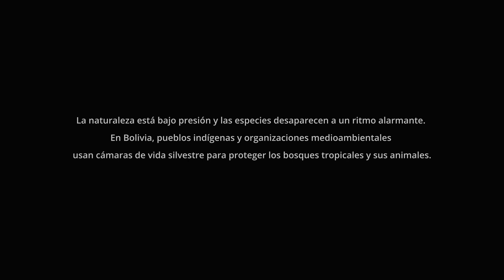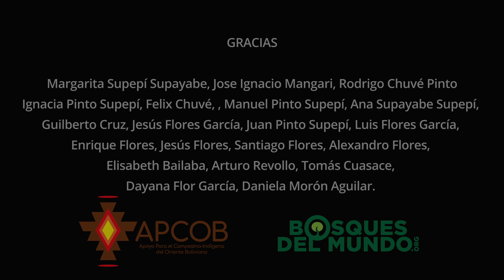Historias del bosque, Monte Verde, Bolivia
En la zona de Monte Verde, los lugareños están trabajando para preservar el bosque para las generaciones futuras. Utilizando cámaras de vida silvestre, documentan la vida silvestre y el valor del bosque en Bolivia.